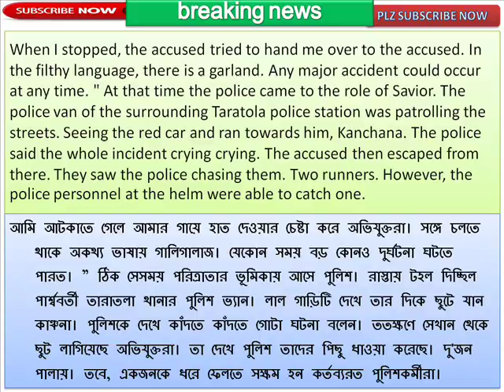'The mid-night people surrounded me, and then started ...'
'মধ্যরাতে আমাকে ঘিরে ধরে মাতালেরা, এরপর শুরু করে...'